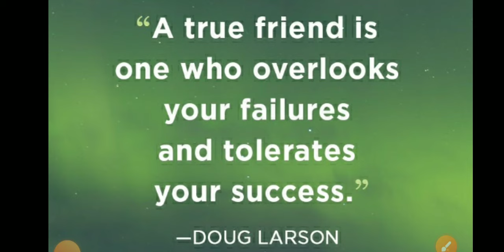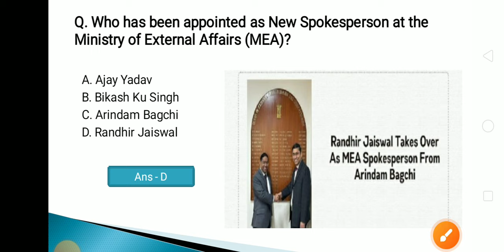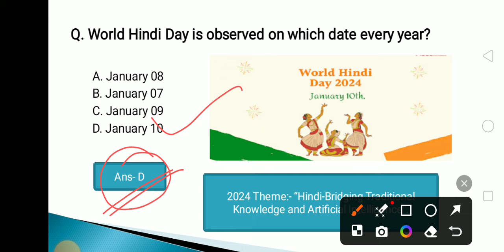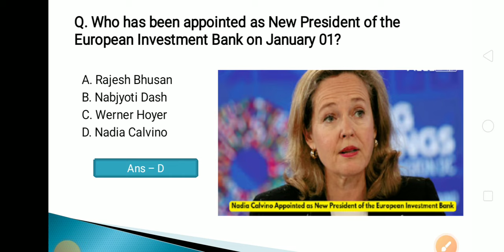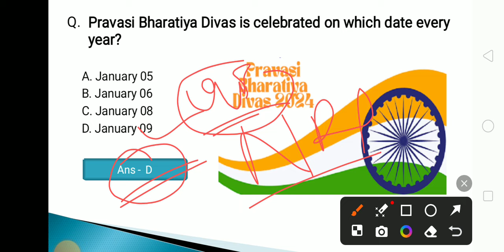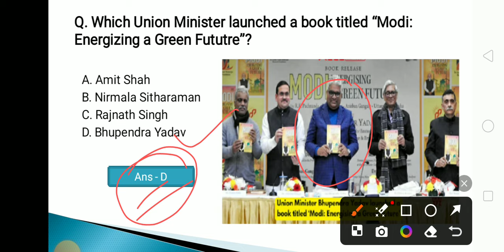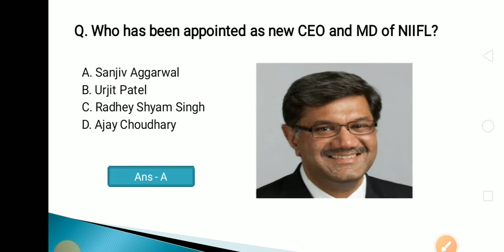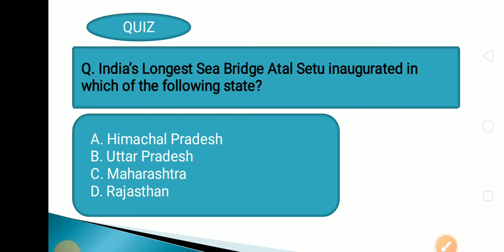TOP 50 SELECTED CURRENT AFFAIRS FOR RI/ARI/AMIN/ICDS/SFS IN ODIA II CURRENT AFFAIRS IN ODIA II RI GK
TOP 50 SELECTED CURRENT AFFAIRS FOR RI/ARI/AMIN/ICDS/SFS IN ODIA II WEEKLY CURRENT AFFAIRS IN ODIA